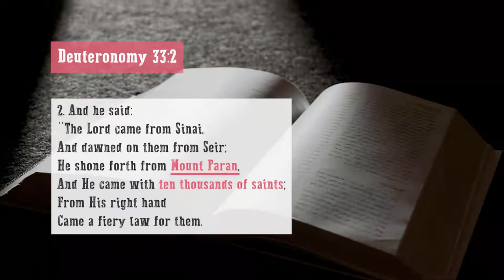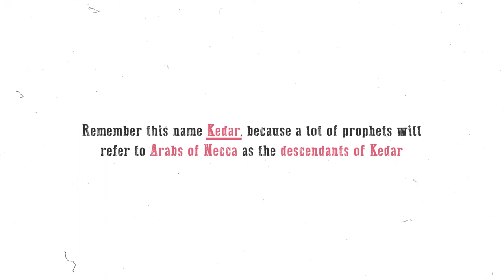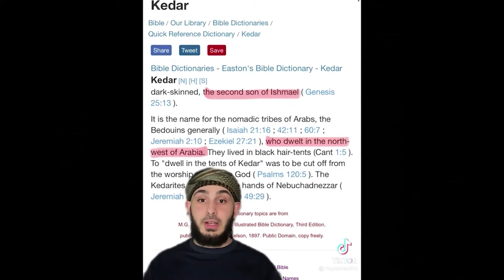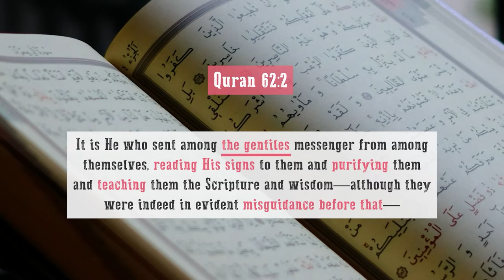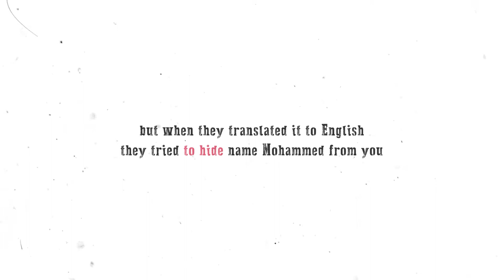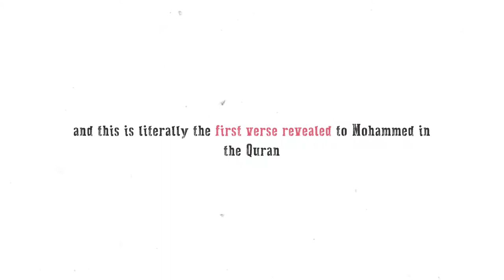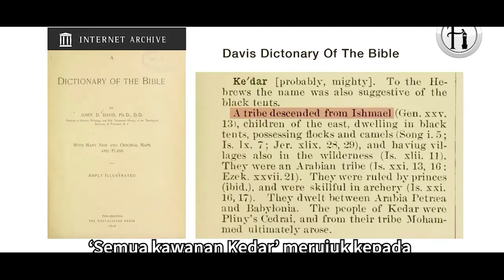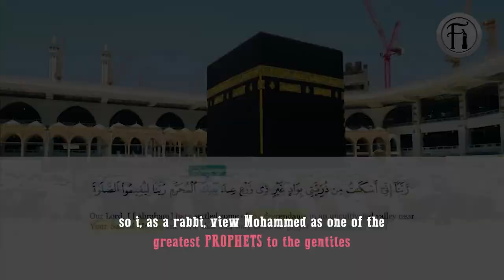Prophet Mohammed in the Old Testament | Deen Academy